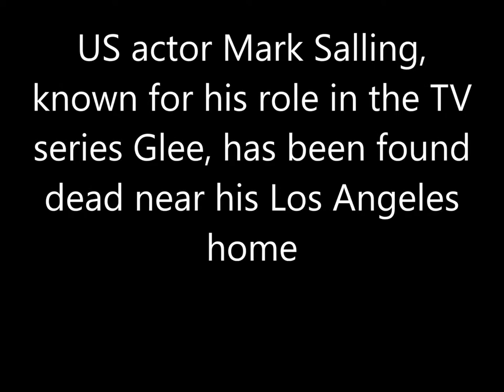Mark Salling dead at 35 | MARK SALLING 'GLEE' ACTOR DIED IN LOS ANGELES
Mark Salling, 'Glee' actor, dead at 35
Actor Mark Salling, best known for his role as Noah "Puck" Puckerman on Fox's musical comedy-drama "Glee," has died, according to his attorney. He was 35.

"I can confirm that Mark Salling passed away early this morning," attorney Michael Proctor said in a statement to CNN. "Mark was a gentle and loving person, a person of great creativity, who was doing his best to atone for some serious mistakes and errors of judgment."
Los Angeles Police tell CNN they were called to investigate a report of a death in a wooded area near Tujunga at 8:50 am local time on Tuesday morning but could not confirm any further information.Salling was indicted in May 2016 on charges of receiving and possessing child pornography.
He pleaded guilty to one count of possession of child pornography involving a prepubescent minor and was scheduled for sentencing March 7.
As part of a plea agreement, Salling was expected to be sentenced to four years to seven years in federal prison, followed by a 20-year period of supervised release and registration as a sex offender.
'Glee' years
"Glee," created by Ryan Murphy, ran on Fox from 2009-15.
Salling came into the show with few other television or film credits to his name. The overnight success of the high school-set musical series turned much of the original cast into overnight sensations.
The original cast included Lea Michele, Chris Colfer, and Cory Monteith.
Montieth died of an overdose in 2013.
Salling was a regular on "Glee" for the first four seasons. He was a recurring cast member during the last two seasons, as characters began to age out of storylines.
"It's a painful loss, again," director Paris Barclay, who worked on "Glee," wrote on Twitter, accompanied by a picture of himself with Monteith and Salling. "Two young actors, lost too soon. RIP marksalling."
Salling is survived by his mother and father, and his brother.
"The Salling family appreciates the support they have been receiving and asks for their privacy to be respected," Proctor added.
CNN's Lisa France contributed to this report.Mark Salling’s ex girlfriend and former Glee co-star Naya Rivera admitted she wasn’t ‘totally shocked’ when she found out about his child porn arrest in 2015.

The actor’s body was found by police yesterday after he hanged himself by a riverbed near his home in Sunland-Tujunga, Los Angeles. He was awaiting sentencing after pleading guilty to the possession of child sex abuse images last December.

Naya and Mark were romantically linked back in 2009. Speaking in her tell-all book Sorry Not Sorry: Dreams, Mistakes & Growing Up in 2016, she said: “My son’s nanny actually told me about it when the story broke. I can’t say I was totally shocked, but still — WTF? Then I had no doubt that God really did have my back along the way."

Mark Salling's haunted existence - grim-faced Glee star in scruffy old clothes and buying cigarettes weeks before 'killing himself'

Naya said she wasn't totally shocked by Mark's arrest (Image: REX/Shutterstock)
She added: "When Mark dumped me, I thought it was the worst thing ever, but can you imagine if that didn’t happen? And I was laying there in bed when the battering ram came through the door?”

Mark was most recently linked with Nickelodeon actress Denyse Tontz. The two dated briefly back in 2014 when he was 31 and she was 19. He confirmed the romance and described her as “talented and beautiful on the inside and out.”

In April that same year, he was also linked to Glee co-star Lea Michele – who he reportedly started dating a year after her boyfriend Cory Monteith’s death.
Glee's Jane Lynch and Matthew Morrison react to co-star Mark Salling's death aged 35. Mark was romantically linked to Lea in 2014. The pair were pictured looking close at Coachella and eye-witnesses said they were all over each other. The relationship reportedly soon fizzled.In 2013, Mark was sued for sexual battery and assault by a woman named Roxanne Gorzela.
She claimed she dated Mark in 2011 and said he had unprotected sex with her despite her insistence that he use a condom.
Shamed Glee star Mark Salling had attempted suicide once before by slitting his wrists
Mark dated 19 year old actress Denyse in 2014 (Image: Instagram)
She also claimed when she later approached him concerned that she’d contracted an STI, he got physical with her and threw her to the ground.

According to TMZ, Mark’s insurance company were forced to shell out $2.7 million to Roxanne.
He was also rumoured to have dated Hills star Audrina Patridge in 2009 and was reported to be dating Selena Gomez in 2010 – just one month after she turned 18.